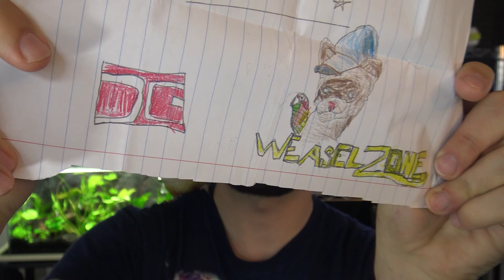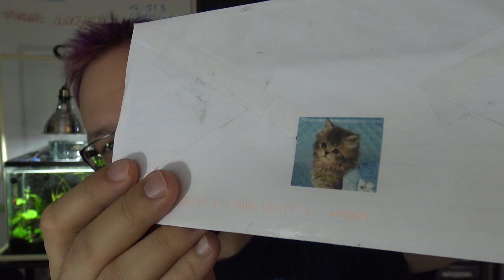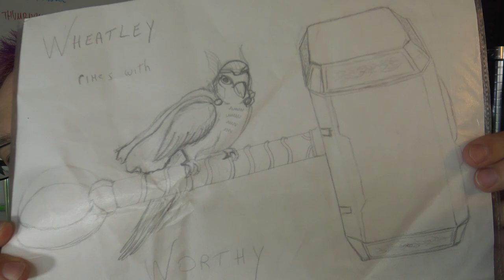RAW & UNCUT - Fan mail, Second Channel, Next Weeks | Weasel Vlogs